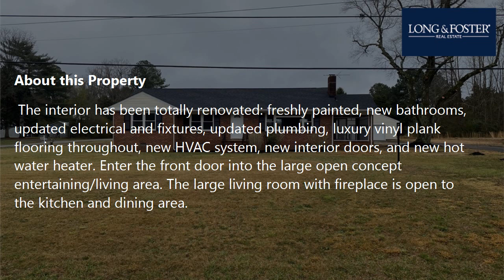Sale: 4 Beds - 2 Baths - 1767 sq ft - Stony Creek - VA [$299,000] MLS #: 2205547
-- SUMMARY:
Real estate for sale - Single Family: 4 Beds - 2 Baths - 1767 sq ft - 13462  Cabin Point Rd Stony Creek - VA [List Price: $299,000]
MLS #: 2205547

-- DESCRIPTION:
Totally renovated 4 bedroom, 2 bath brick ranch on a 1.39 acre corner lot within a few seconds drive to I-95. Easy access to Fort Lee and Richmond. Ready for you to move in and unpack. The exterior has been updated with new windows, exterior doors, roof, gutters, vinyl trim, front porch and side porch. Insulation has been added to the attic and crawl space. The interior has been totally renovated: freshly painted, new bathrooms, updated electrical and fixtures, updated plumbing, luxury vinyl plank flooring throughout, new HVAC system, new interior doors, and new hot water heater. Enter the front door into the large open concept entertaining/living area. The large living room with fireplace is open to the kitchen and dining area. New kitchen with white cabinets, quartz countertops, and stainless-steel appliances. There is a spacious primary bedroom with a new private bath with tiled shower and three additional bedrooms and a new bath with tile tub/shower combo. Large laundry/utility room has washer and dryer hookups. The large side porch is ready for your outdoors enjoyment. The large detached garage has electricity, new roof, vinyl siding, and garage door with remote opener.